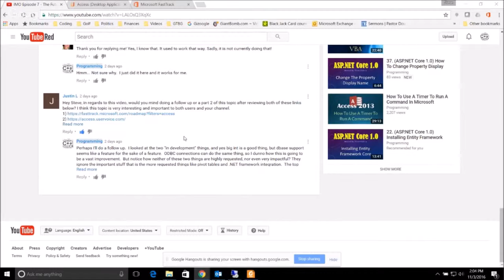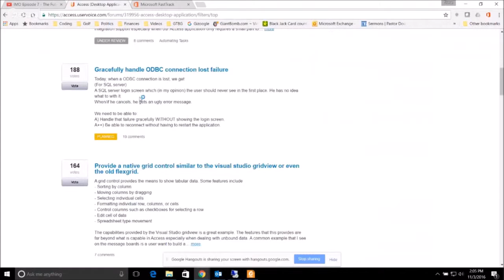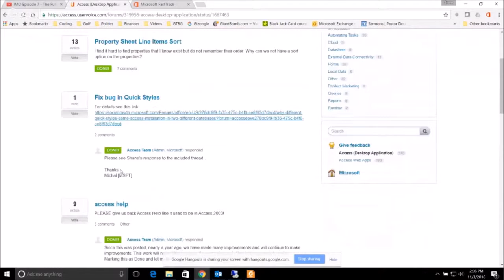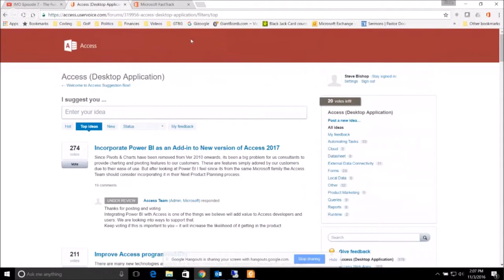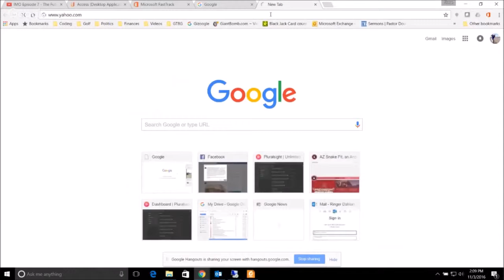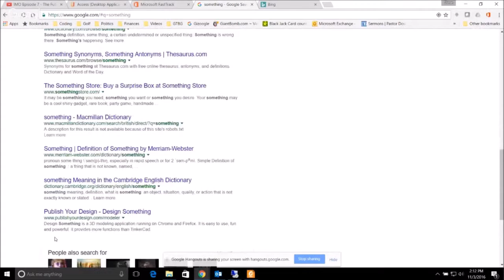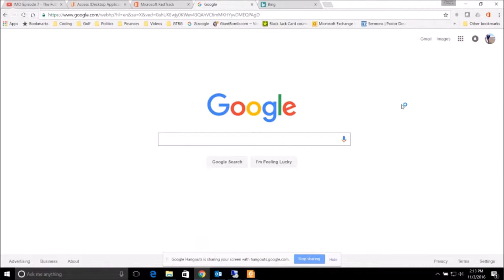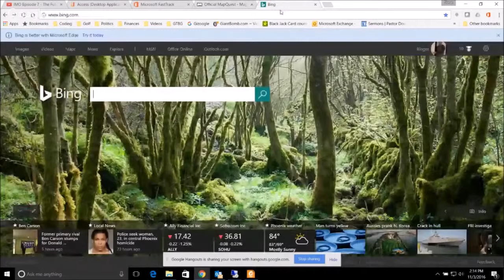Feature Requests & Why I Stopped Playing Pokemon Go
In this In My Opinion Video, senior software developer Steve Bishop discusses where so many software development companies go wrong with meeting client requirements.  Steve discusses the problems with Niantic and Pokemon Go as well as with Microsoft, and what you should learn from those mistakes.  More specifically Steve will talk about delivering precisely what the client asks for, no more and no less.  He will also give the reasons why this is important when developing an application.